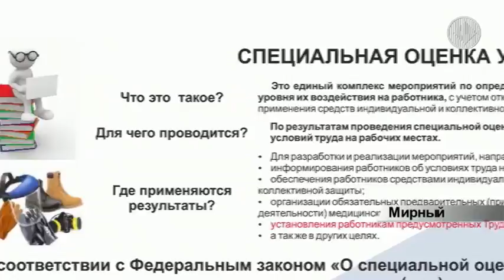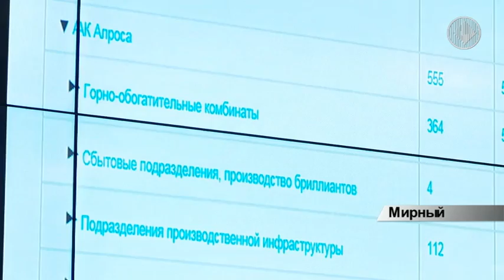Заседание Совета Профалмаза